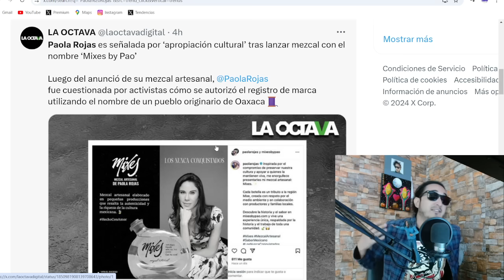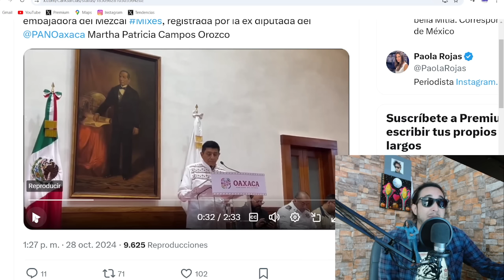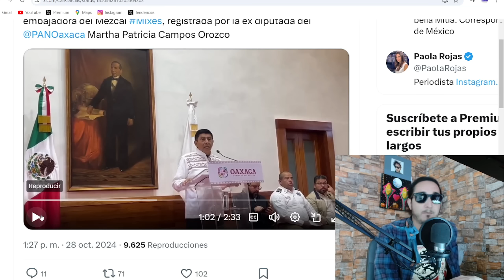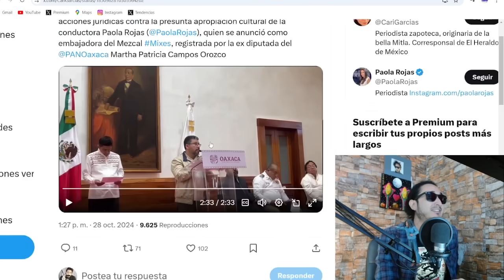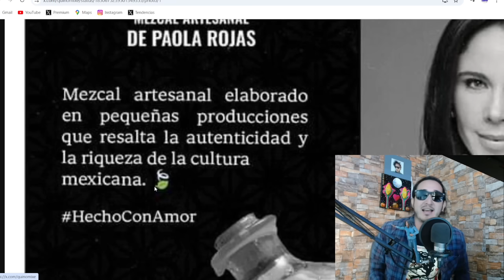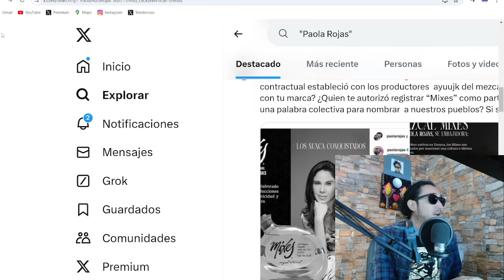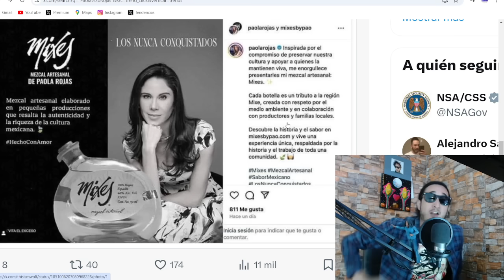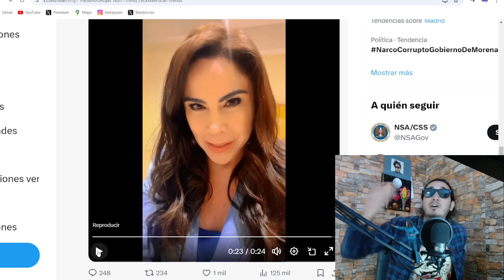¿LA DEMANDARÁN? Paola Rojas HACE EN0JAR a comunidad MIXE por ser imagen del mezcal